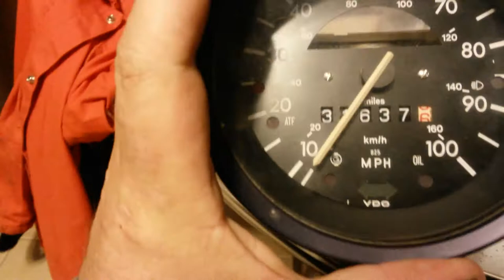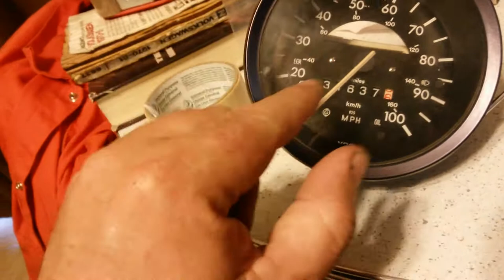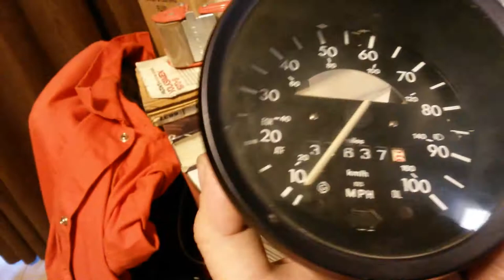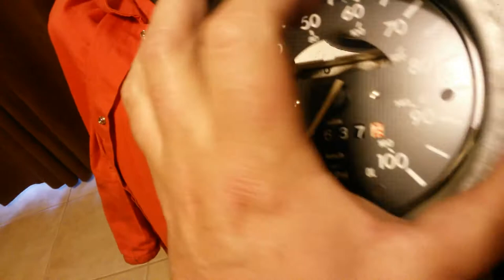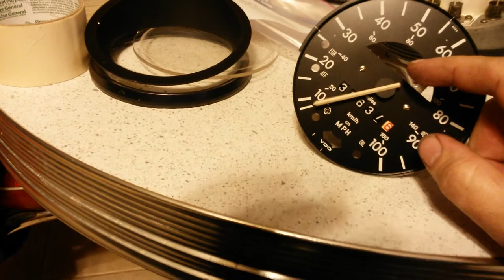Super beetle speedometer repair PT.1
A do it yourself look at how the speedometer works. And what fails. My own low down repair job. First one was close. Now I know how to get it right.